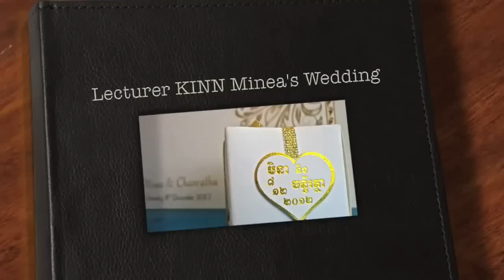Lecturer KINN Minea's Wedding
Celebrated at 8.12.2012